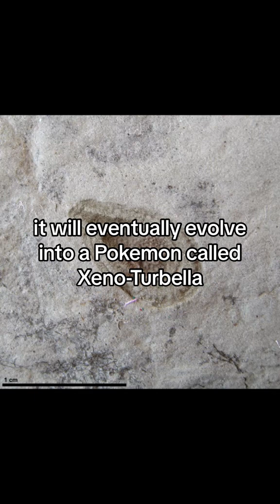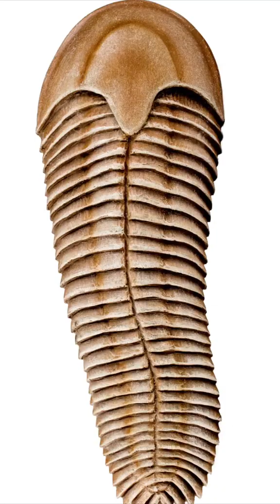Rating Ediacaran Fauna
What's good and bad in the pre-Cambrian?